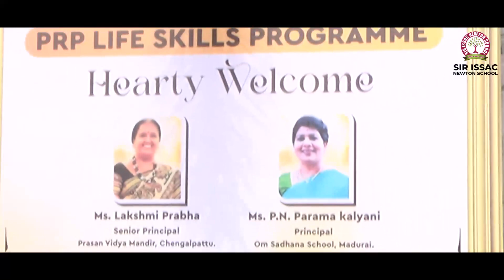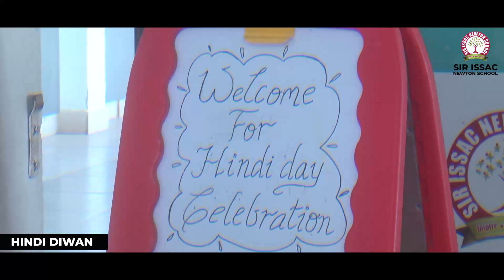CBSE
Sir Issac Newton School is dedicated to bringing out synergy of skills, knowledge, and values in our children. Our learning environment enables each child to realize their unique learning style, while our way of teaching helps them discover their own creative and artistic potential. Enroll your children for a better future vision!